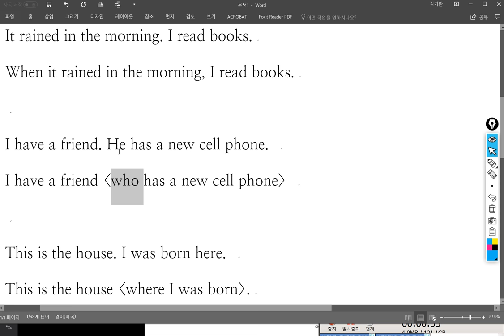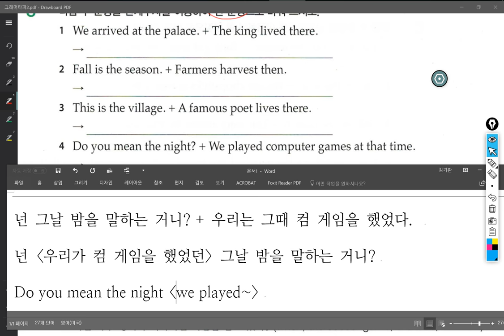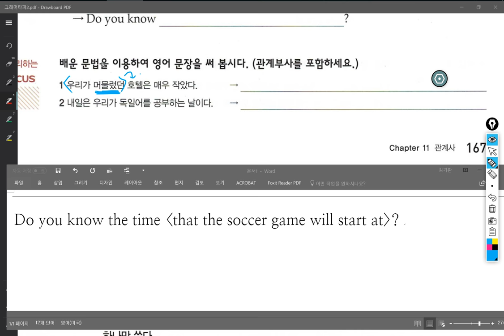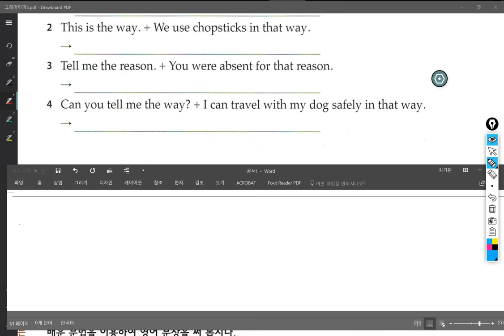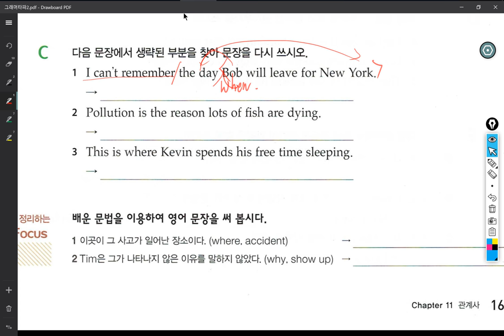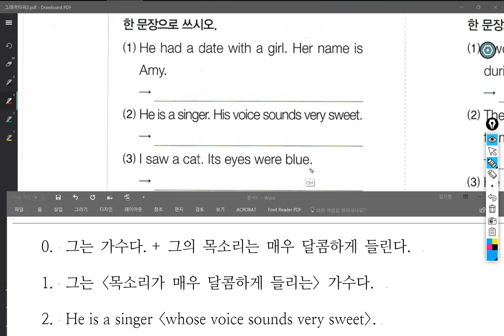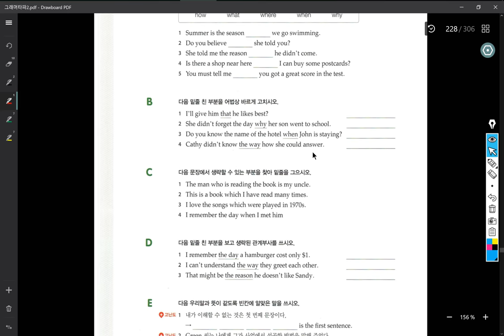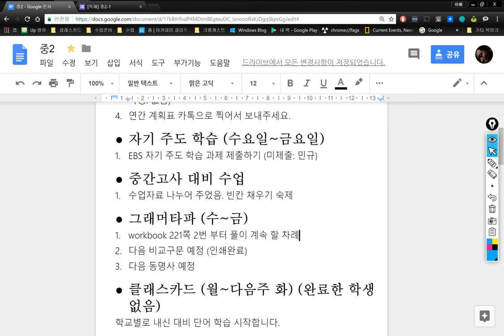중2 2018 03 16